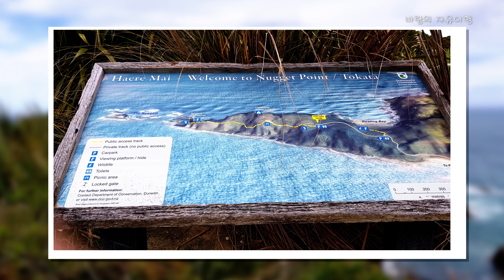뉴질랜드 렌트카 여행 : 남섬 - 너겟포인트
바다가 너무 아름다웠고  등대와 어우러져 너무 좋았다.  큐리오베이, 너겟포인트, 더니든, 모에라키...  뉴질랜드 남섬의 끝마을에서 크라이스트처치까지 올라가는 해안이 너무 좋았다.  뉴질랜드에서 여기를 안와보고 뭘보러오나 할만큼 괜챦다 싶었다.